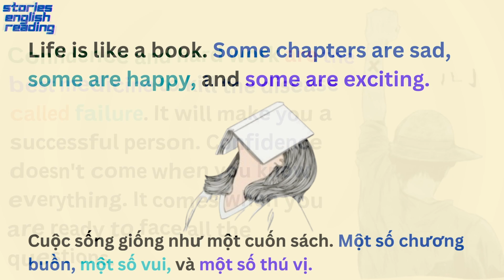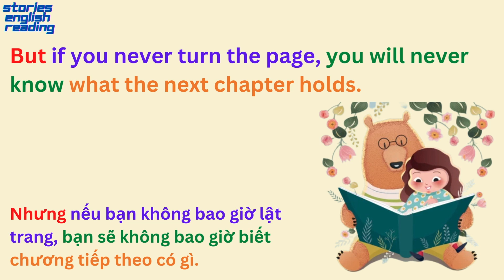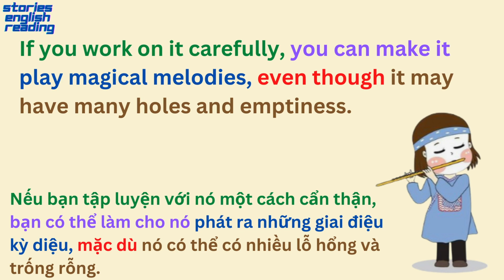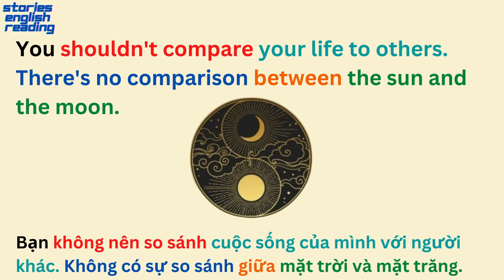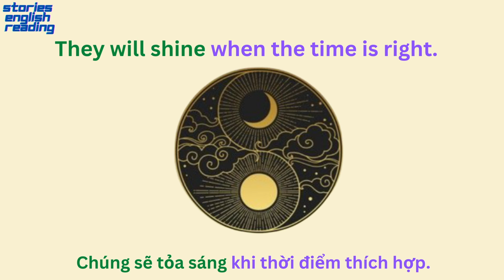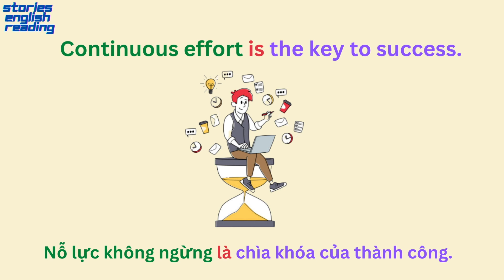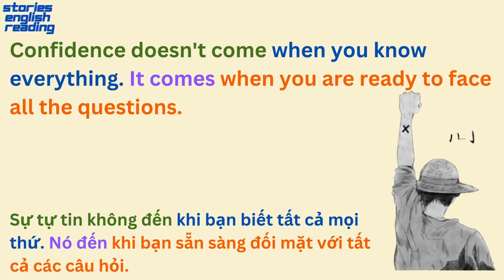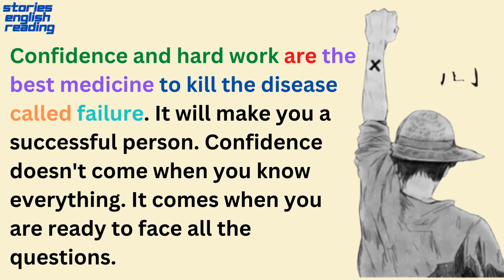Learn English through Story(120) what is life?